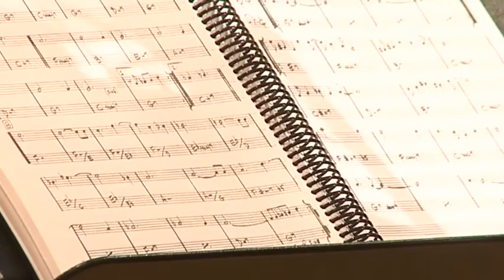Karen Souza (TV Special)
A journey through the beginnings and into the future of the great new voice in jazz, Karen Souza. This TV special highlights the beautiful singer and welcomes you to enjoy her transformations pop and rock classics into sultry jazz standards. By the end you too will be eagerly waiting Karen Souza's next move.